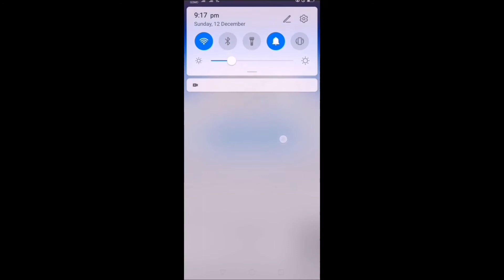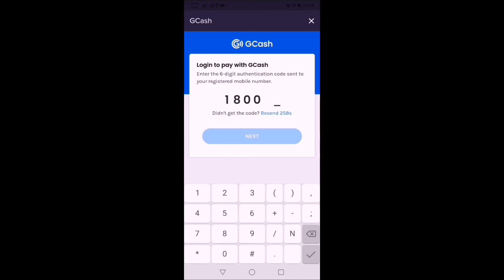How to load gomo sim using gcash